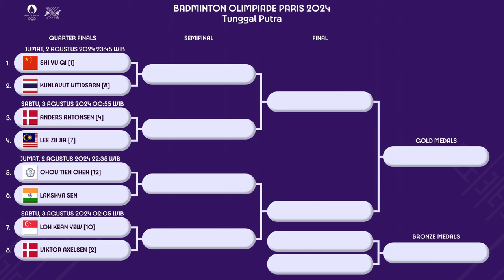DRAW & JADWAL PEREMPAT FINAL TUNGGAL PUTRA BADMINTON OLIMPIADE PARIS 2024 HARI INI